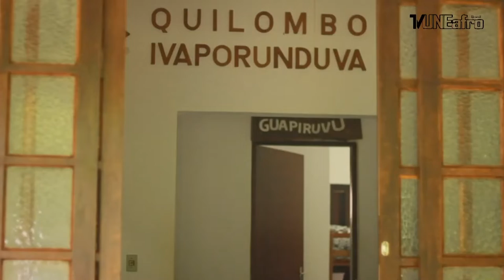Cultne - Thiago Fernandes - Bloco 1